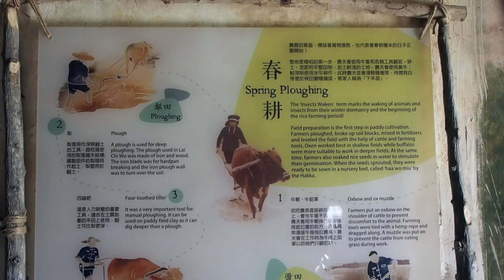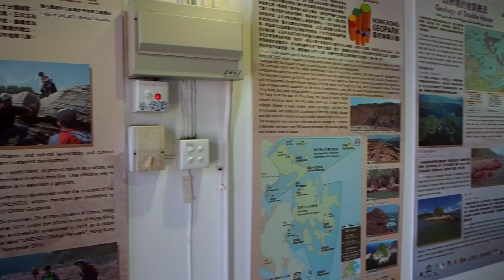Lai Chi Wo by ferry through Double Haven in Hong Kong Geopark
The ferry from Ma Liu Shui to Lai Chi Wo operates on Sundays and public holidays, and is a great way to see Hong Kong's remote, beautiful northeast New Territories - including Double Haven, and the village of Lai Chi Wo and surroundings.